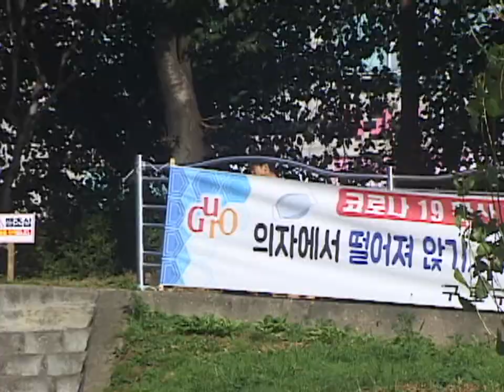RAW CUT: 김동혁 "사춘기" [데일리 그라인드 스케이트보드 매거진]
작년, 한국 스케이트 신(scene)을 발칵 뒤집어 놓았던 김동혁의 파트 ‘사춘기’의 완성은 필르머 이한민의 적극적인 도움이 있었기에 가능했다. 그 숨겨진 뒷이야기를 공개한다. 놀랄만한 장면도 더러 있으니 심장을 부여잡고 감상할 것. 또한, 김동혁의 인터뷰도 추후 공개될 예정이니 채널을 고정해두자.

Filmed by 이한민(@Hotminator)